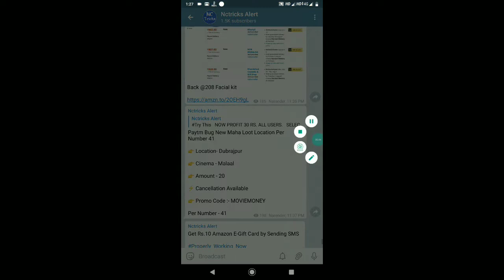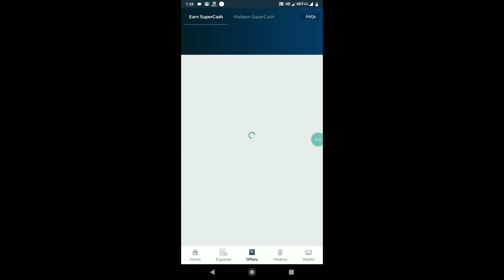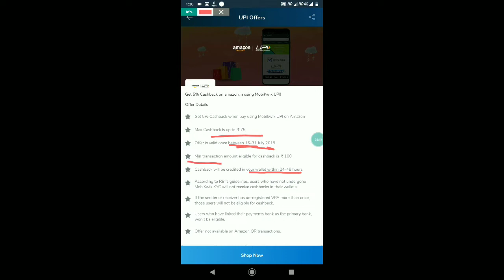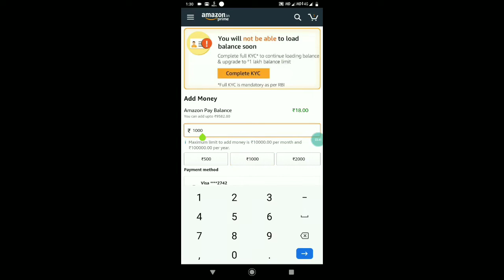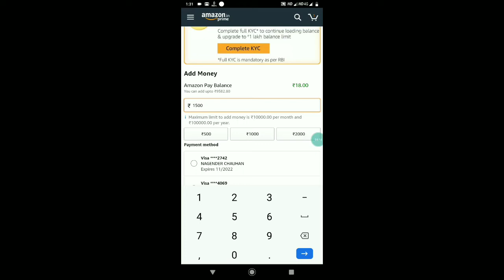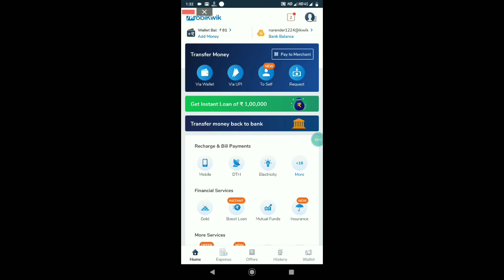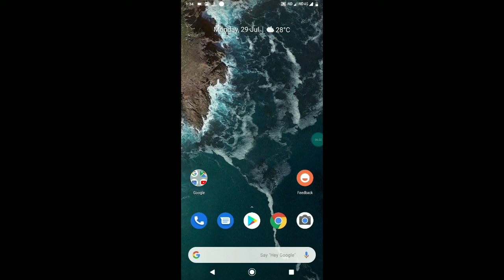Mobikwik Offer - Free ₹75 Cashback For All Users | Amazon Offer | Mobikwik UPI Offer | Best Offers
Video Topic Cover :

amazon se free me products kaise mangaye,
free me saman kaise mangaye,
 amazon free products,
 free amazon products,
free products,
 amazon prime offer,
 free me shopping kaise kare,
 droom supper sipper sale,
india online shopping,
shopping discount india,
online shopping india,
best online offers 2019,
 earn money online,
sharechat refer,
droom flash sale,
 online shopping trick india,
freecharge new deals,
dream11 add money offer,
 amazon pay dream11 offer,
 bharatpe offer,
 bharatpe payment,
bharatpe app,
magazines online,
 cashkaro magzter offer,
best online offers,
freecharge deals,
amazon pay new offer,
sharechat offer